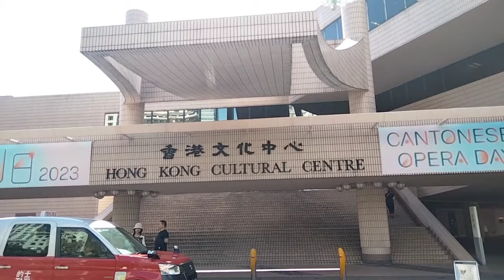GALA SA TSIM TSA TSUI HONGKONG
TSIM TSA TSUI, HONGKONG